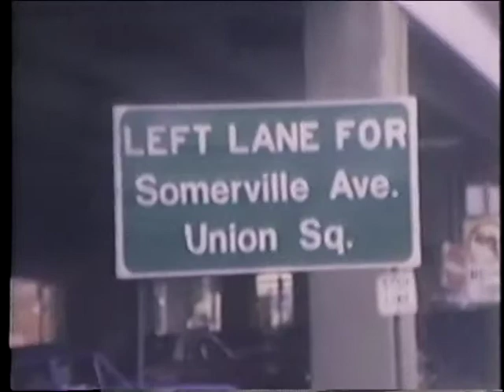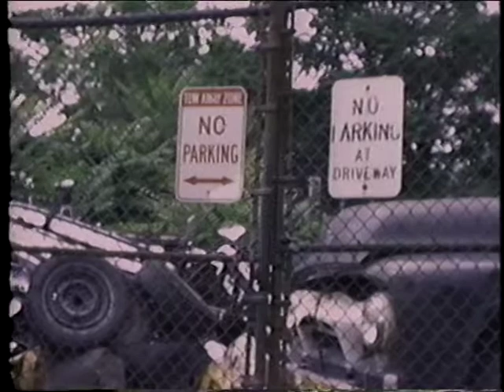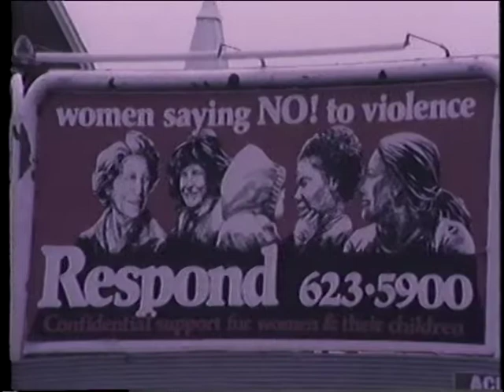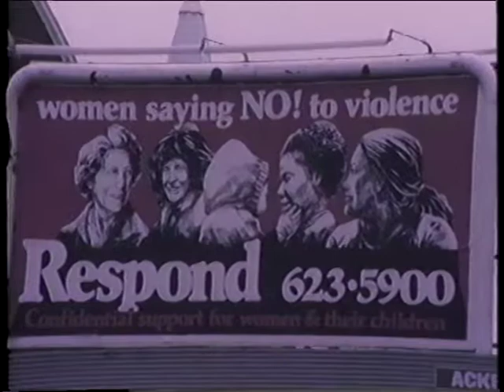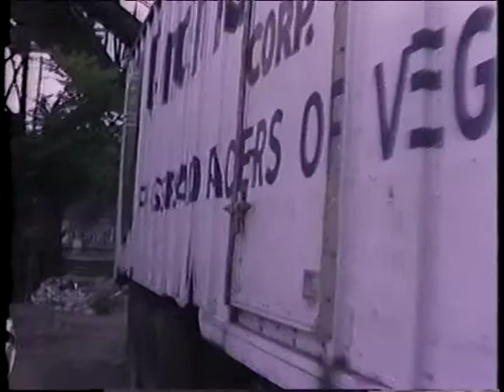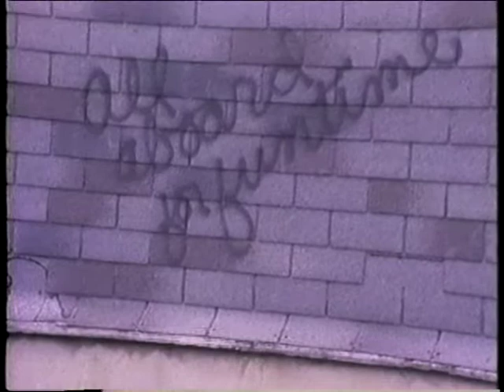Somerville Scenes #2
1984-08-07, Recorded LIVE with the Somerville Producers Group on Dead Air Live at Somerville Community Access TV, SCATV